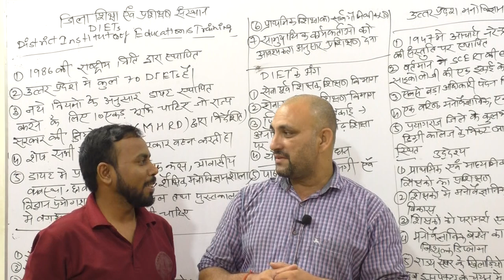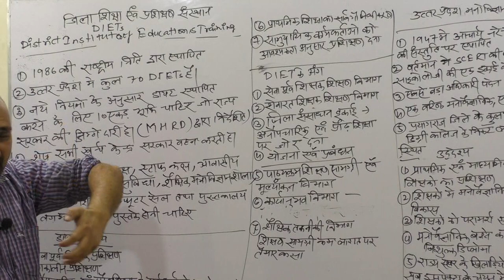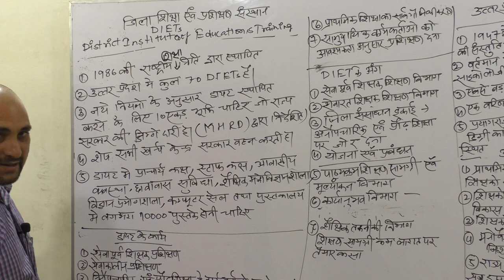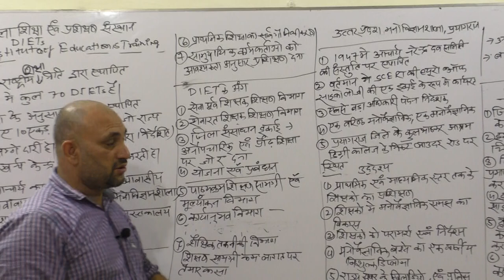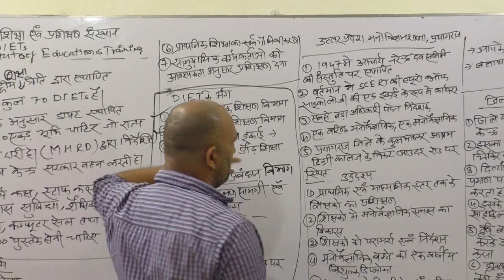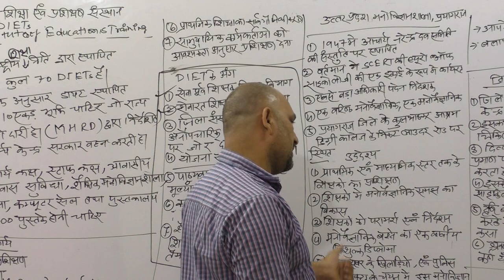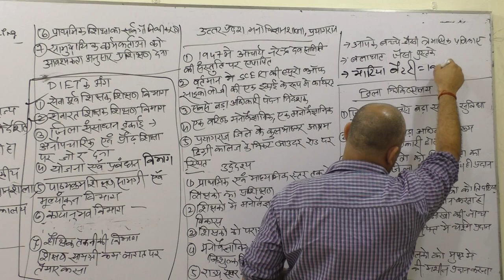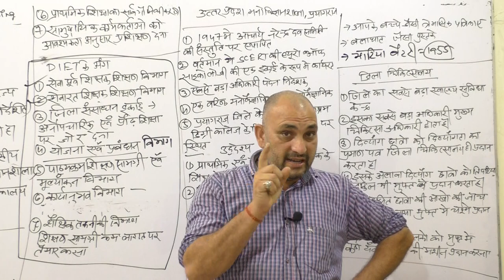2019#UP_TET#UPTET जिला शिक्षा एवं प्रशिक्षण संस्थान [डायट] BY R.P SIR BEST PSYCHOLOGY